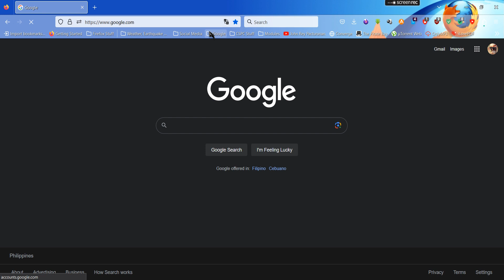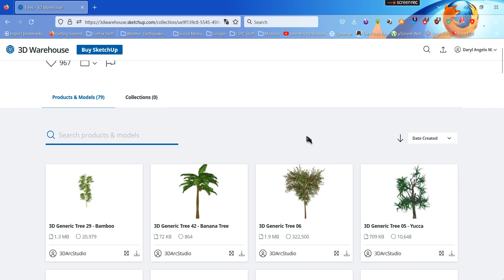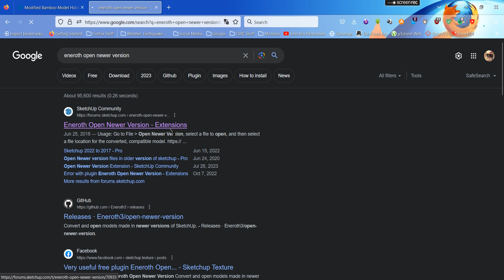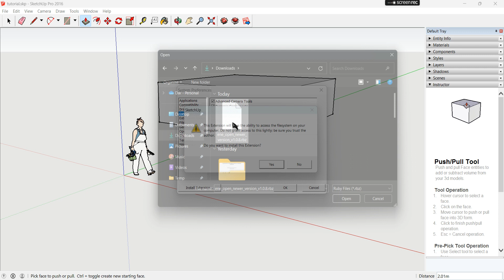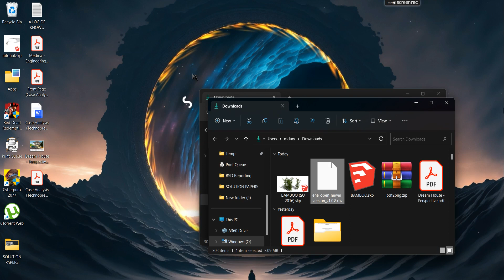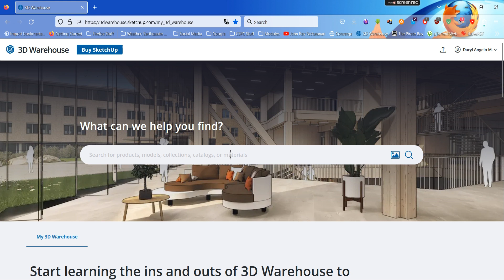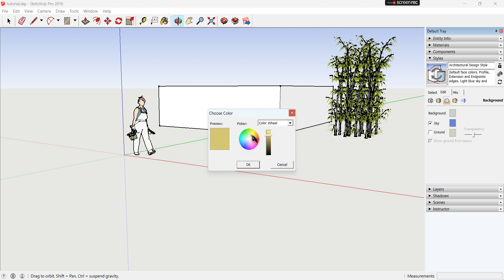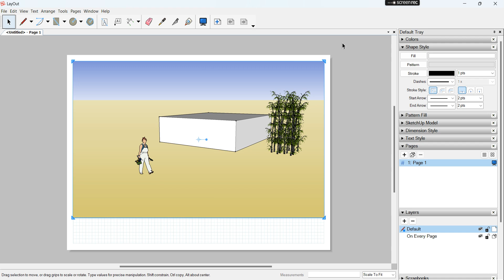SketchUp 2016 Tutorial: How to Install Components from Newer Versions of SketchUp to SketchUp 2016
This is a step-by-step guide for opening components designed for newer versions of SketchUp in SketchUp 2016. A little bit of workaround is required.